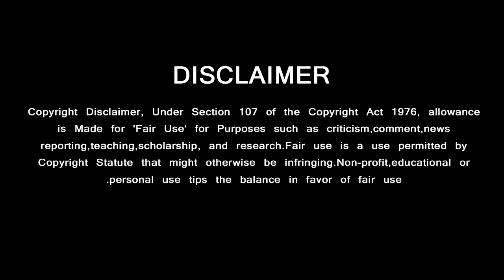Viswasam Special Theme | Thala Ajith | Imman | விஸ்வாசத்தில் ஸ்பெஷலான் தீம்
விஸ்வாசத்தில் ஸ்பெஷலான் தீம் ….. இமான் கொடுத்த பேட்டி
GREEN VISION CHANNEL DOESN'T SUPPORT PIRACY